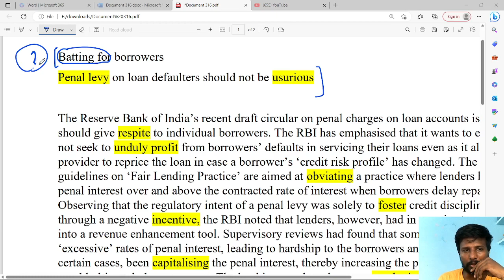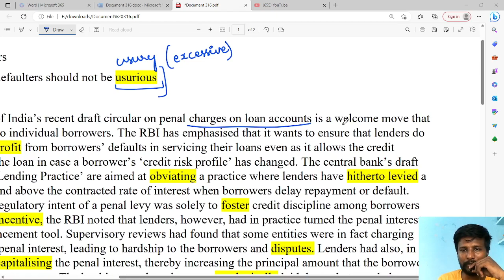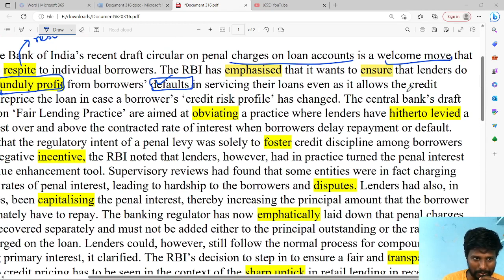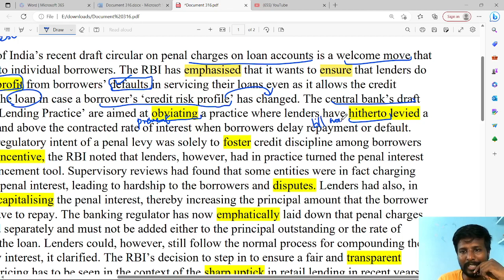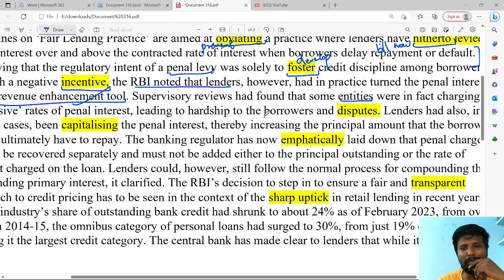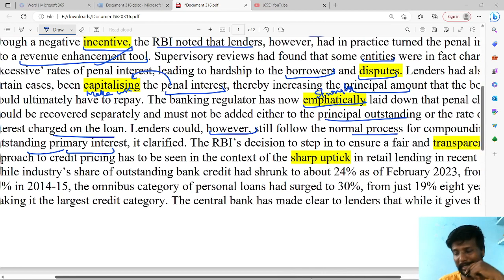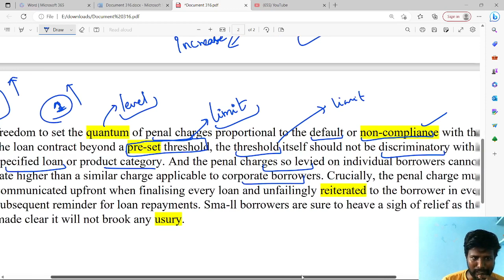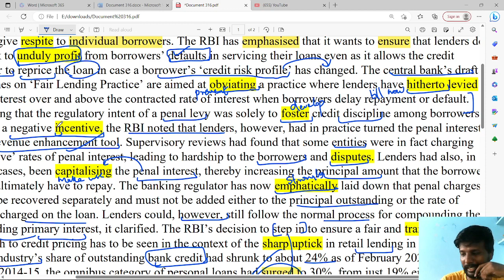RBI ENA PANNUTHU | HINDU EDITORIAL IN 10 MINS | 25 APRIL 2023 | EDITORIAL IN TAMIL | MR.ABITH